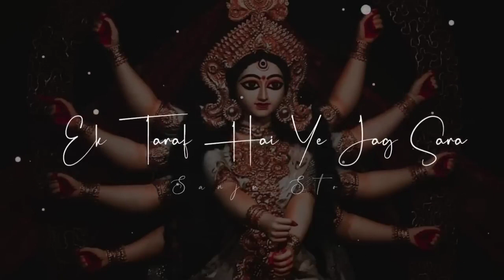navratrispecial merimai shorts youtubeshorts